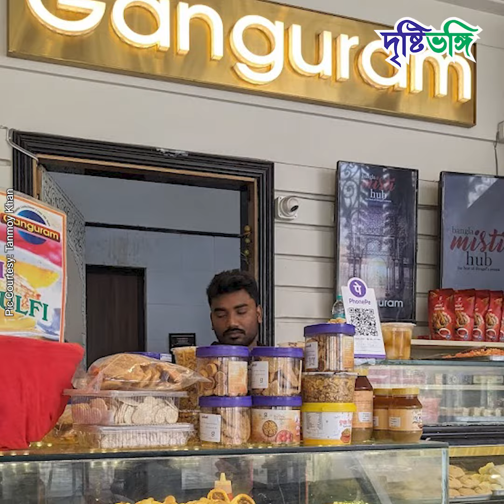কলকাতার সেরা মিষ্টির দোকান কোনগুলো? হদিশ দিল দৃষ্টিভঙ্গি | Best Sweet Shops | Kolkata | Food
কলকাতার সেরা মিষ্টির দোকান কোনগুলো? হদিশ দিল দৃষ্টিভঙ্গি